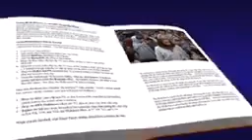Esto que contempláis, llegarán días en que no quedará piedra sobre piedra que no sea destruida